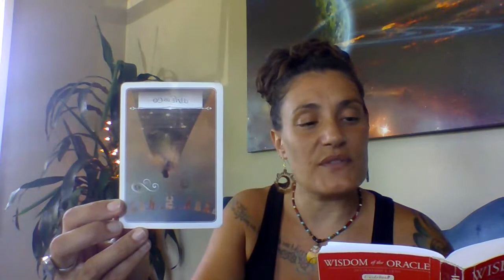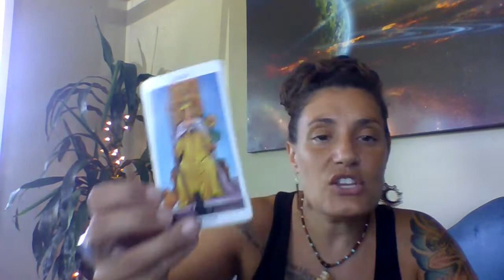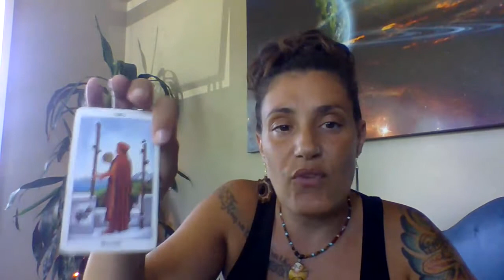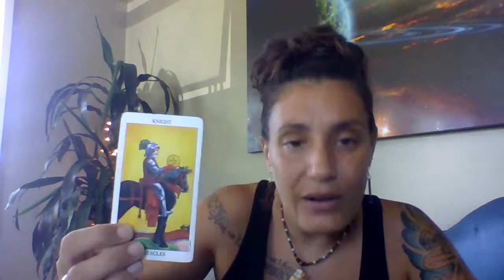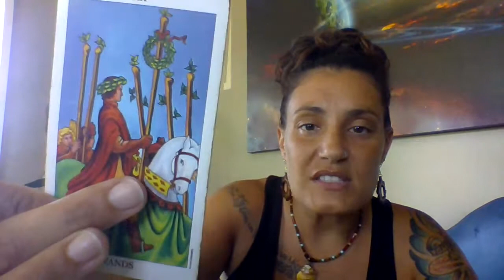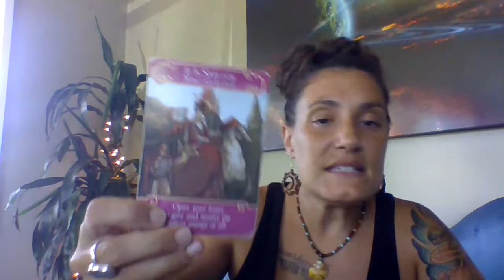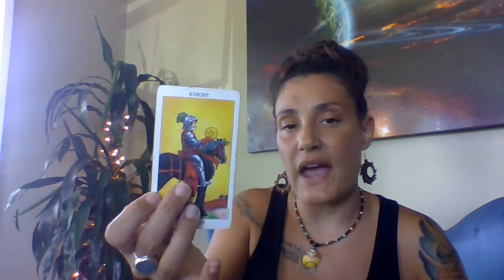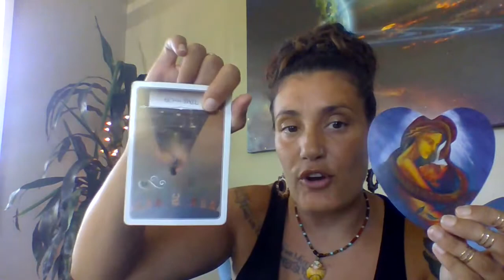Daily General & Love Tarot Reading April 19th YOU ARE THE MAGICIAN! MANIFESTING YOUR PASSIONS!!!!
Monday: Mutable Signs/ Virgo, Gemini, Pisces, Sagittarius
Wednesday: Cardinal Signs/ Aries, Libra, Cancer, Capricorn
Friday: Fixed Signs/ Leo, Scorpio, Aquarius, Taurus
Saturday: Divine Masculine & Divine Feminine"s Love Journey

Personal Natal Information:
Rising: Aries
Sun: Virgo
Moon: Cancer